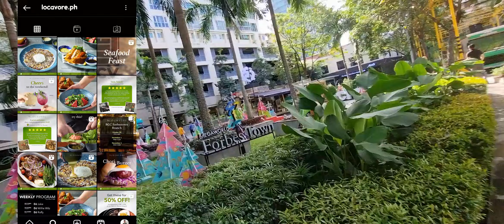Cars & Coffee Manila 3 2023 feat. Liberty Walk LOUD NISSAN GTR!!!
Cars and Coffee event happens worldwide including our beloved country Philippines.
After 6 years I stayed in United Arab Emirates, The founder of cars spotting here in Philippines and I finally comeback from one of my favorite city and hobby; the Car Spotting.

Cars and Coffee manila 2023 3 feat. Liberty Walk Nissan GTR loud REVS like MACHINE GUN!!!

overall music used: Disfigure - Blank [NCS - Release]